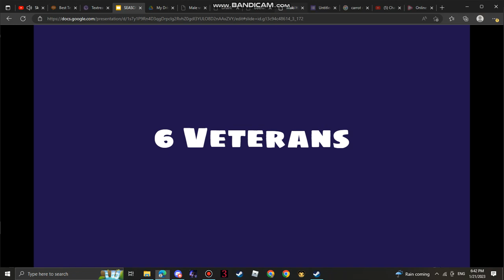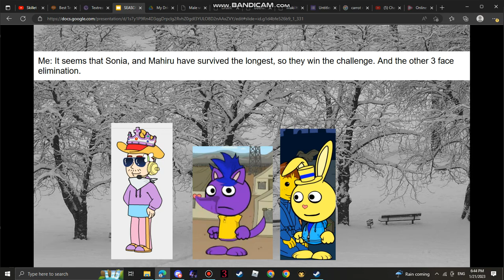Character Elimination S13 Episode 21 Watch out for those Skewers